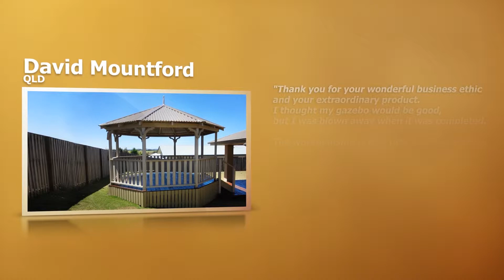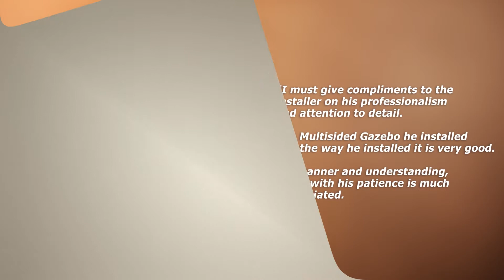Tropical Lifestyle - Watch Testimonials of Tropical Lifestyle Colorbond Multisided Gazebos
Tropical Lifestyle supplies premium gazebos & bali huts as DIY kits or we can install.

Watch video above to see what our customers say.

The best part is you can start with just a few dollars per day, fill in the bali huts, gazebo & Pergola form above or call today to find out how.

Customers tell us that after choosing a high quality and great value Bali Hut, Gazebo or Decking supplied by Tropical Lifestyle Superstore they have added $3-$4 value to their home for every $1 Spent at Tropical Lifestyle.

Here's Some Of The Things You Can Expect When Dealing with Tropical Lifestyle Gazebo & Bali Hut Super Store:

- 'Rot Free', 'Termite Free' And "7 Guarantee's Of Service & Quality!"
- Peace of mind with a 100% Money Back Guarantee
- Increasing your homes value by $3 for every dollar spent
- Australia-wide safe and secure Bali Hut delivery service
- Protecting themselves and their families against skin cancer
- Year round entertaining with cool summer breezes and the warm winter sun
- Expert Knowledge and support with the ultimate service experience from Australia's largest superstore and supplier of DIY and custom made Gazebo and Bali huts, pergolas, Timber Decks and other - Quality Outdoor Living Products.